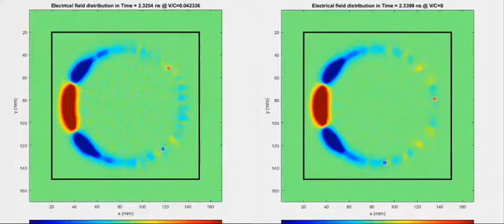Analysis of the Sagnac effect in microstrip ring line. In left, source and observer are rotating.